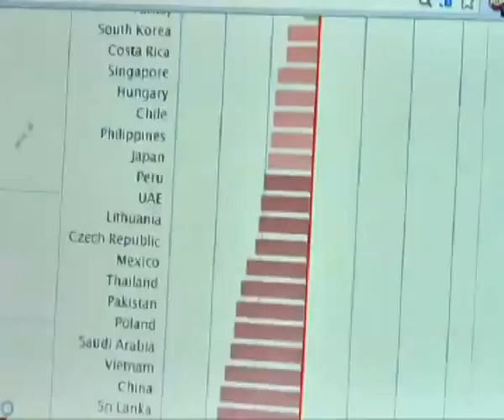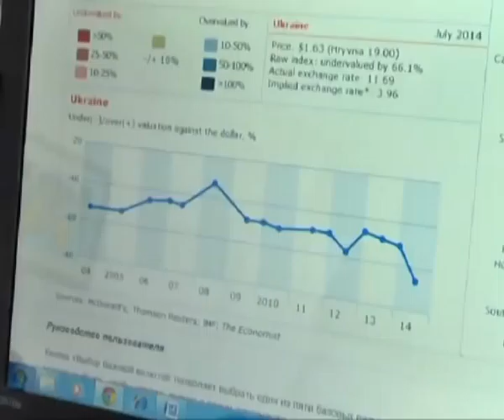Інформаційно-аналітична програма "ПостФактум" від 10.08.2014. В Україні недооцінюють нацвалюту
Гривня – найнедооціненіша валюта світу за версією журналу «The Economist». На це вказують показники індексу Біг-Маку. Останні дослідження проводились наприкінці липня. Згідно з ними українська нацвалюта недооцінена майже на 66%.